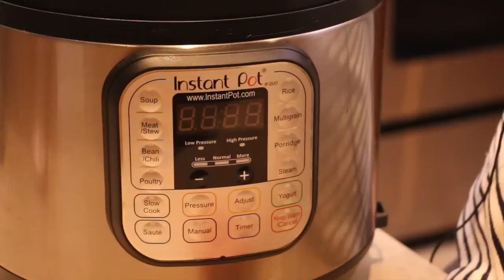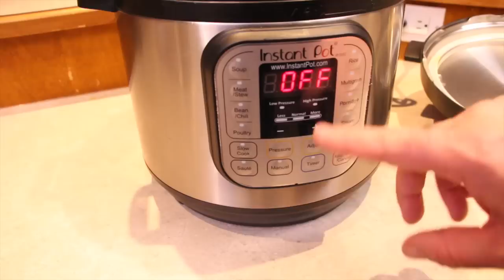🍗CUIRE 3 POULETS AVEC LE INSTANT POT ?! 🍗Auto-cuiseur électrique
Nous avons mon cousin et moi fait cuire 3 poulets à l'Instant Pot pour voir lequel serait meilleur! Si vous êtes curieux sur l'appareil Instant Pot et les auto-cuiseur électrique, ceci devrait vous intéresser. C'est quoi un Instant Pot et pourquoi je veux vous en parler? Parce que si comme moi vous êtes occupés tout en appréciant de bons repas faits maison, c'est vraiment une belle solution, qui coupe aussi sur la vaisselle!

Cette capsule n'est pas commandité. Après avoir mis quelques photos de mes succès sur Instagram, j'ai eu plusieurs demandes pour présenter cette belle machine!

Le Instant Pot se vend chez Amazon, en ligne.

Je répond à vos questions sur la section commentaire de Youtube ou de notre page web.